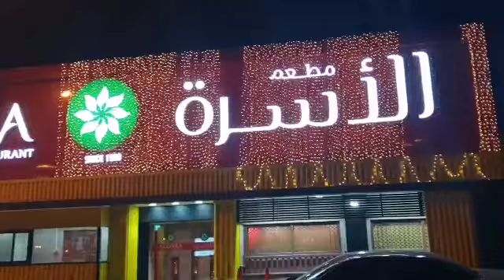DINNER OUT VLOG / AL OSRA RESTAURANT REVIEW / TAMIL YOUTUBER IN BAHRAIN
Al osra#

afhasfoodtastic